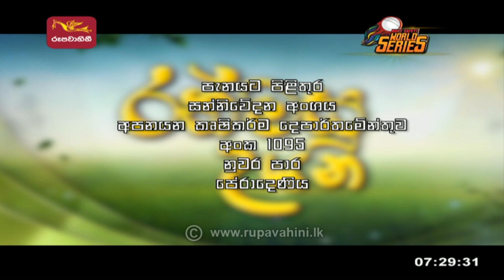Ranmasu uyana | 2022-09-17 | Rupavahini